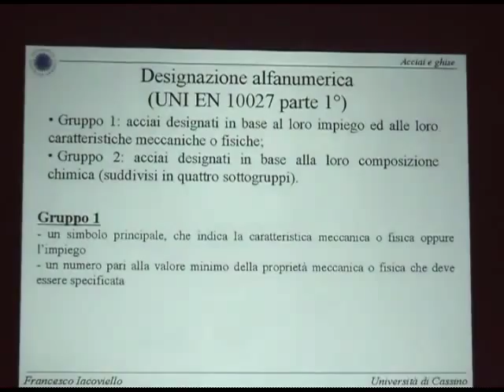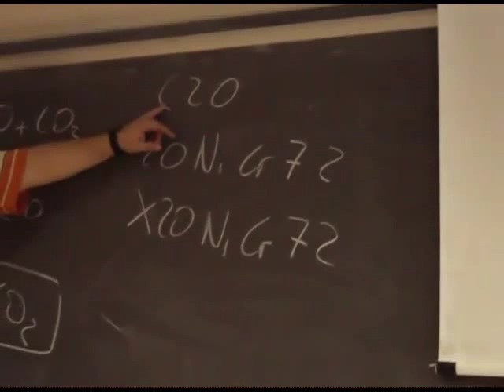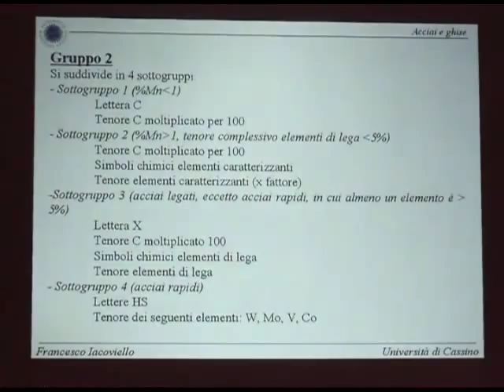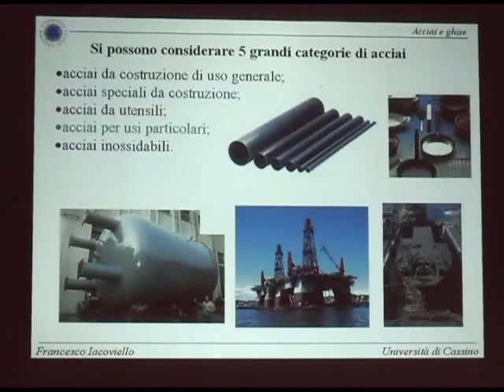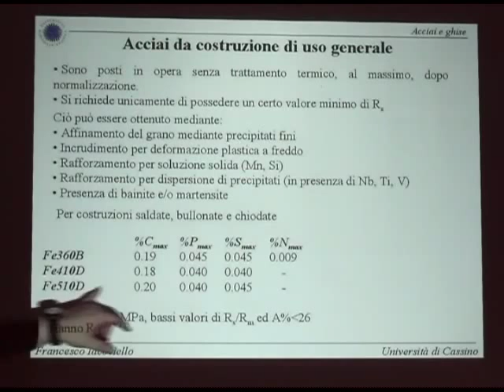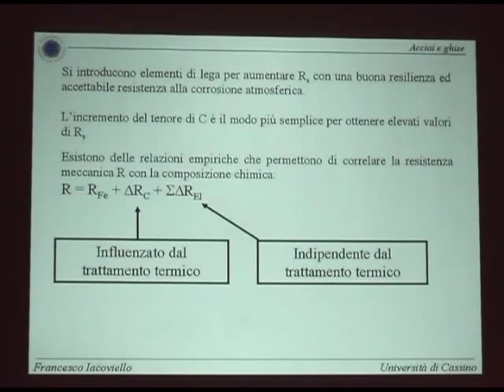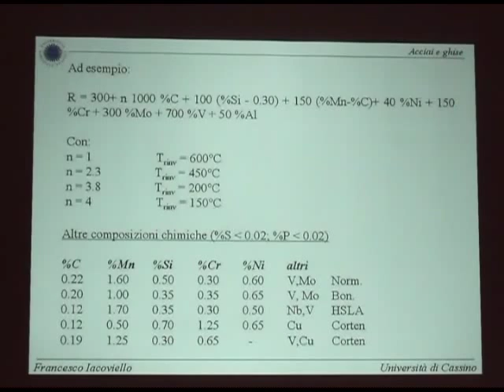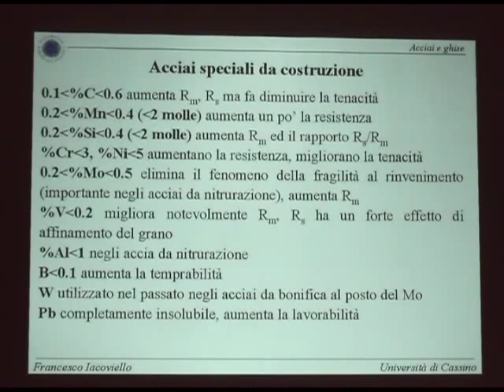Metall I Lezione 15c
Acciai (Designazione; Classificazione; Acciai da costruzione di uso generale; Acciai speciali da costruzione)